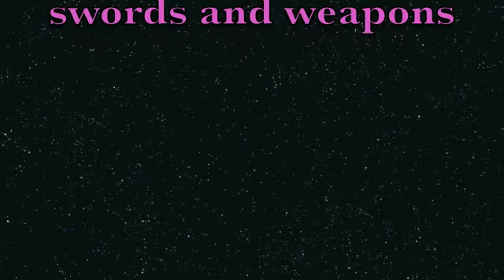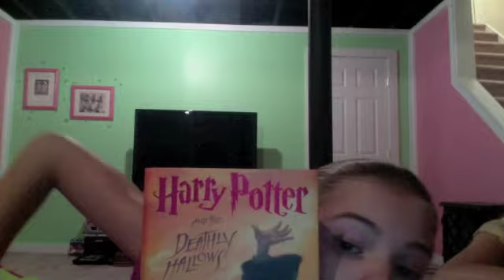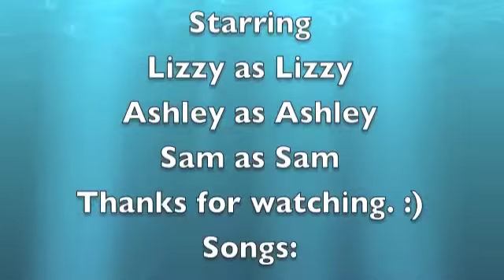Sam, Lizzy, and Ashley! :)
Dancing and singing. :)